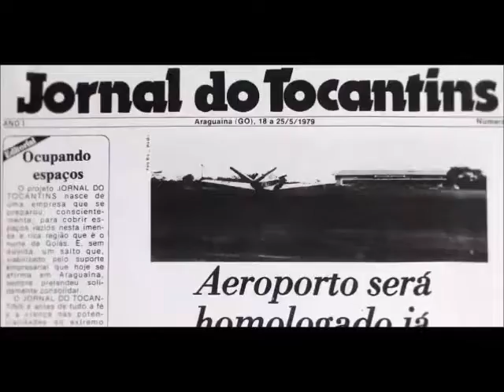Carreta bate em traseira de caminhão em Santa Rita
Um caminhão bateu na traseira de uma carreta baú na BR- 153, próximo a Santa Rita do Tocantins, a 130 km de Palmas, por volta das 9 horas de hoje. Devido o acidente, a pista ficou congestionada nos dois sentidos.